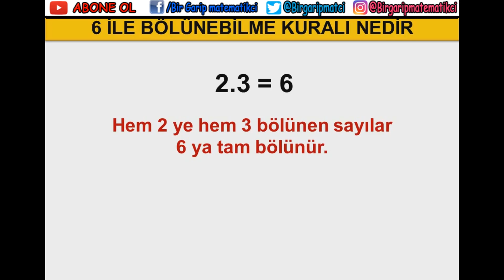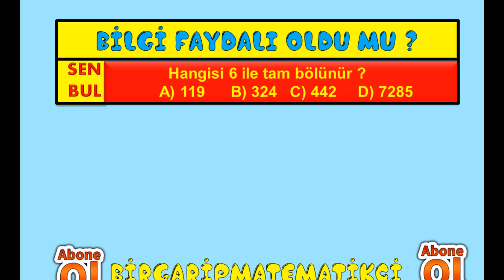6 ile Bölünebilme Kuralı Nedir Örnekler / Kısa kısa Matematik #7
6 ile kalansız bölünebilme kuralı kısa konu anlatımı ve çözümlü örnekleri bir test.

Kısa Kısa Matematik bilgileri Serisi #7
Bu videoda
6 ile bölünebilme Nedir.
6 ile bölünebilme Nasıl hesaplanır
6 ile bölünebilme örnekleri bulacaksınız.

Bir garip Matematikci her zaman yanınızda...